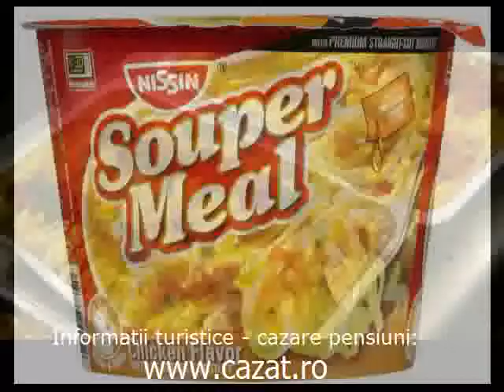Cazare Costisa de Sus, Vrancea - Cazat.ro